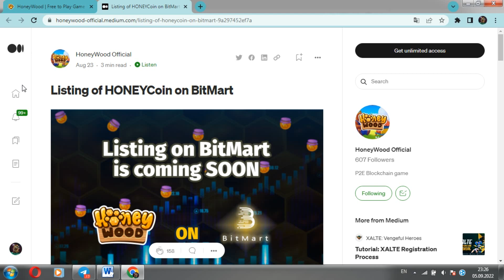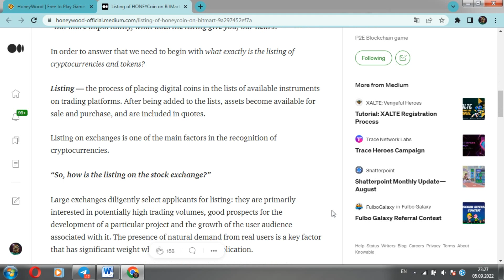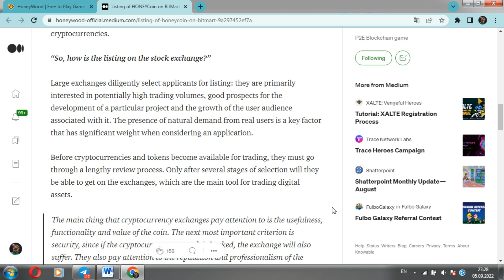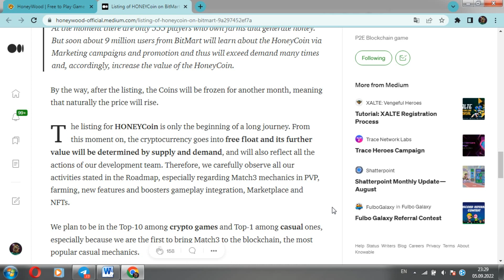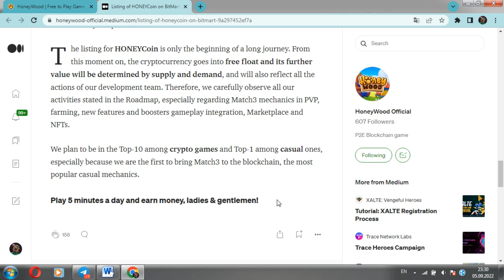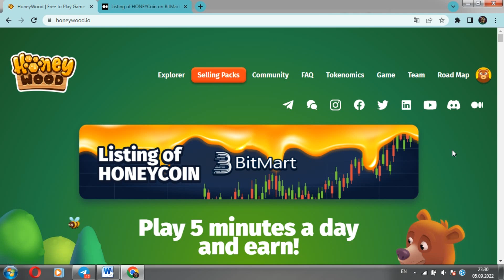🔷Tydzień informacyjny ⚡️ Aukcja HONEYCoin na BitMart❗️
👋Przyjaciele, witam Was na moim kanale. Witam wszystkich❗️ W kontakcie z Panem Atlas.
💎Dzisiaj nasz film będzie ponownie poświęcony naszemu ulubionemu projektowi, a jest nim Honeywood.
💎A w tym numerze bardziej szczegółowo omówimy najświeższe informacje, czyli: WYDARZENIE| Notowanie HoneyCoin na BitMart❓
💎 Informacje będą dość interesujące, zarówno dla inwestorów, jak i graczy i nie tylko. Ruszamy❗️